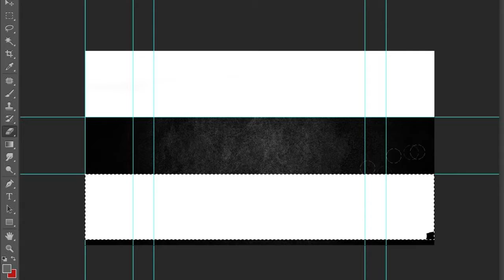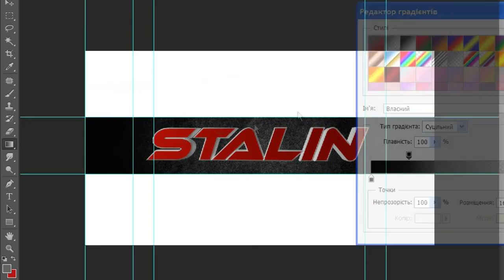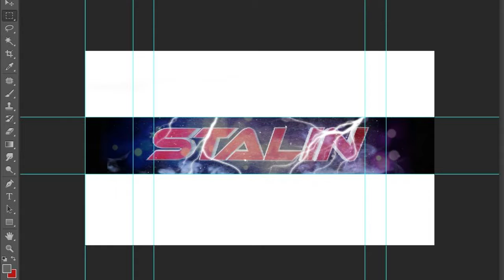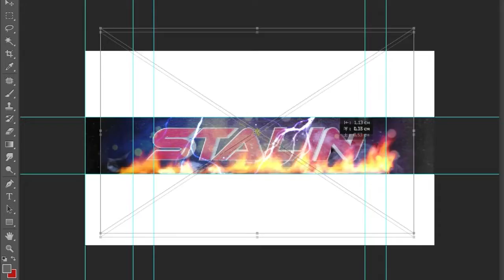Speed Banner #5 Для Сталина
[ ОПИСАНИЕ ]
Давненько не было спид баннеров,вот спид баннер для моего лучшего друга - Сталина
Всем спасибо большое за просмотр :3

Теги(не для чтения):
Дейкоб,Спид арт,Майнкрафт 1.5.2